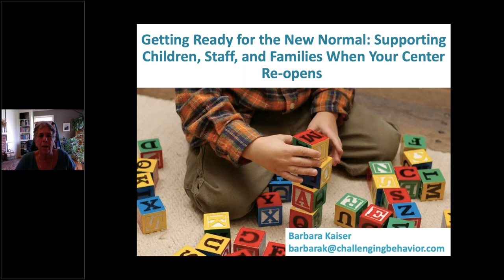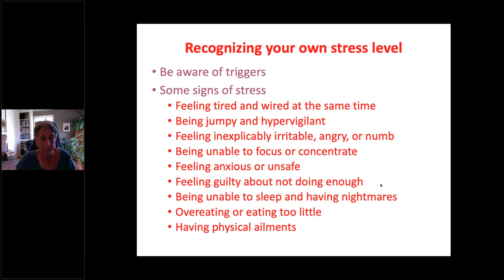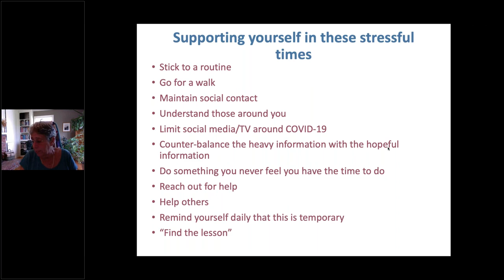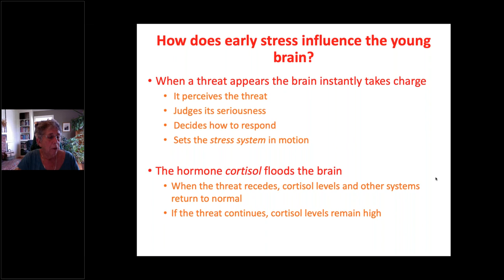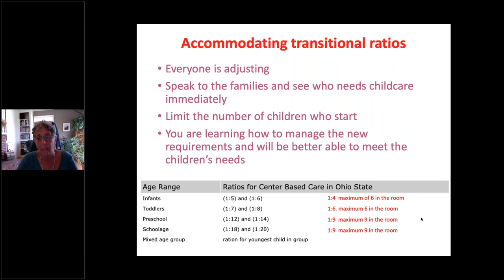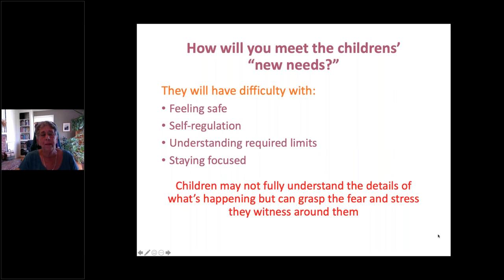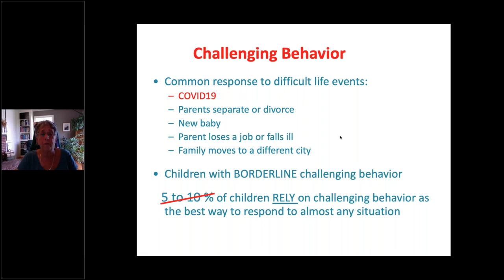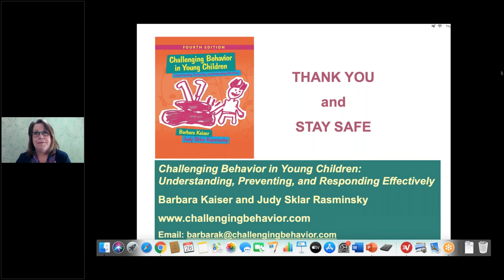Webinar Getting Ready for the New Normal Supporting Children, Staff, and Families When Your Center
We are all wondering what the "new normal" will look like and how this pandemic has affected the children we work with and us.

This session will cover the impact of sheltering in place, collective trauma, modifications that will be required, and the impact this will all have on children's sense of safety and their behavior and your ability to respond effectively.